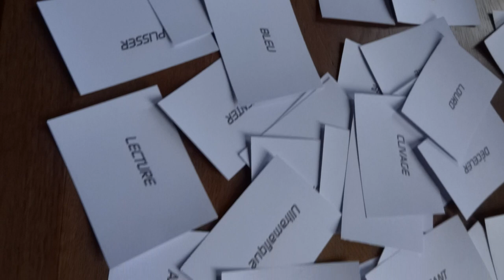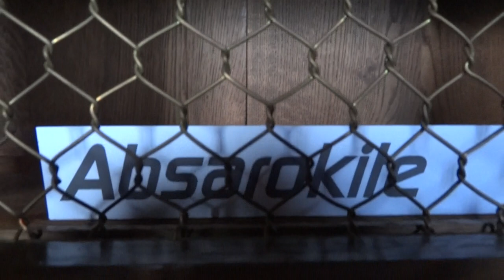Low Velocity Zone 2 2011.MTS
a site specific sound installation by Eric La Casa and Michaële-Andréa Schatt
presented at Domaine de Kerguehennec (France), October - December 2011

Dispositif polyphonique et polysémique
Depuis 2005, textes historiques, théoriques, techniques, poétiques et listes de mots sur la question du manteau (terrestre et vêtement), de l'ombre, et du paysage composent un corpus, véritable matrice à partir de laquelle les artistes déploient un dispositif spécifique pour chaque lieu. La bibliothèque du château de Kerguehennec est donc un milieu idéal pour accueillir un tel projet.

Par exemple, ici, la question de l'ombre (issue de la précédente installation) rencontre celle du manteau : le vocabulaire de la géologie, de la sismologie, et des textes érudits sur la compréhension de l'intérieur de la Terre à travers l'histoire (Lucrèce, Newton, Buffon...) rencontrent la phénoménologie de l'ombre. Toucher à la matérialité d'un paysage indicible, sous nos pieds, par une représentation sonore et textuelle.

Comme un processus d'accumulation, puis de sédimentation à long terme, cette installation se structure en strates plus ou moins épaisses de sons et de mots. Quatre grandes périodes -- à partir des listes : ombre, manteau géologique, processus, manteau vêtement -- et quatre cycles intermédiaires -- à partir d'un carottage sonore dans l'atelier de Michaële-andréa -- constituent l'essentiel de ce feuilleté.

Les étagères de la bibliothèque sont ponctuées par une sélection de mots du corpus, sous la forme de série : de la liste au livre. De bas en haut, de gauche à droite, etc... chacun est invité à une déambulation dans cette nomenclature, table des matières où le regard invente de nouvelles relations lexicographiques. De même, tous ces mots sont posés sur la table, au centre, pour stimuler les recherches.